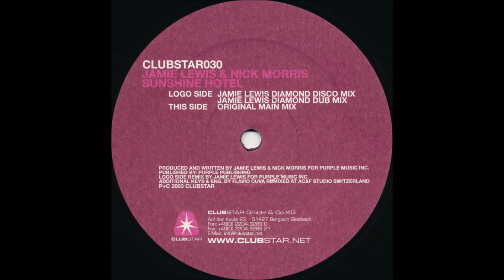Jamie Lewis & Nick Morris - Sunshine Hotel (Original Main Mix)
Jamie Lewis & Nick Morris – Sunshine Hotel
Label:Clubstar – clubstar030
Format:Vinyl, 12", Purple Label
Country:Germany
Released:2003
Genre:Electronic